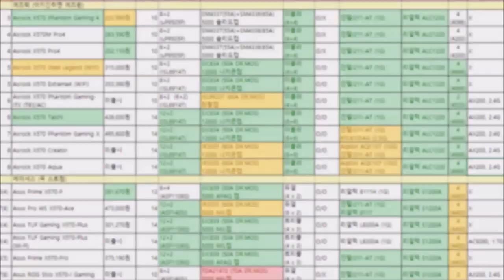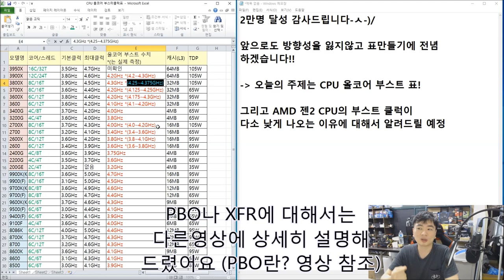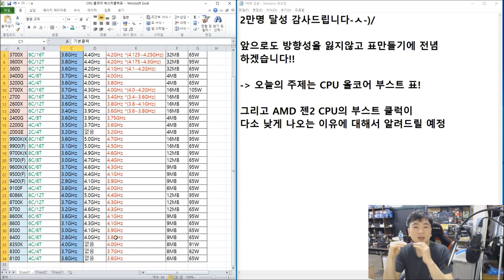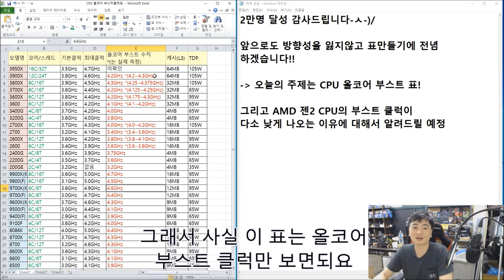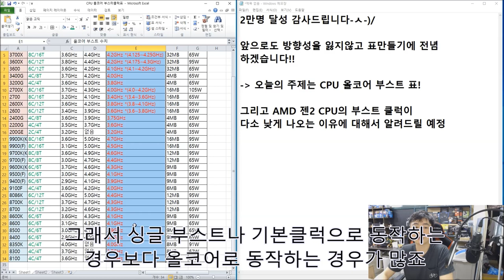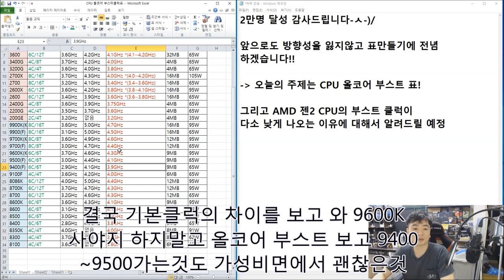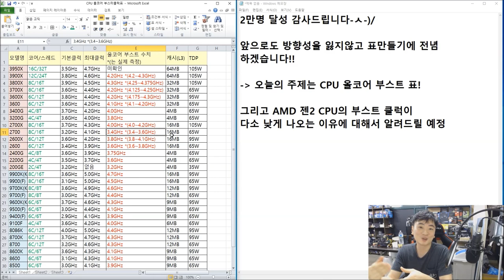2만명 감사인사 및 앞으로 방향성 (머 표열심히 만들겠다는 소리쥬~)과 인텔 AMD 올코어 부스트 클럭 비교표! -신성조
-ㅅ-. 거 인사만 하면 섭섭하실까봐

표는 보너스로 만들어 봤어요 ㅋㅋ. 인사 보기싫으시면 3분47초

부터 본 내용 올코어 부스트 클럭 비교!

여러분 2만명 구독 감사합니다 열심히 할게요!!